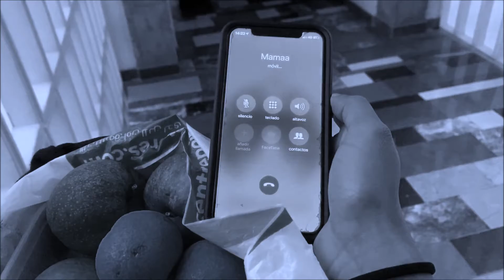เธอจะรู้อะไร?? : Project X/ Don't you know?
กิจกรรมร่วมสนุกกับ The project X ชิงเงินรางวัล 1,000 บาท 3 รางวัล
 กติกาก็คือ
2.คอมเม้นใต้คลิปว่าเรื่ิองนี้เป็นเรื่องของใคร
3.แชร์คลิปไปที่หน้าเฟสบุ๊คของคุณ พร้อมติดแฮชแทค
จากนั้นทีมงานจะคัดเลือกคำตอบที่ดีที่สุด 3 คำตอบ พร้อมมอบเงินรางวัล 1,000 บาท
ร่วมสนุกได้ตั้งแต่วันนี้ถึงวันที่ 6 พฤษภาคม 2563 นี้

แด่ เจ้าสาวหมาป่า , แม่ม่ายใต้ผ้าคลุม , แมวข้างถนนขนสีน้ำตาล และ เจ้าหญิงผิวช้ำ

The project X